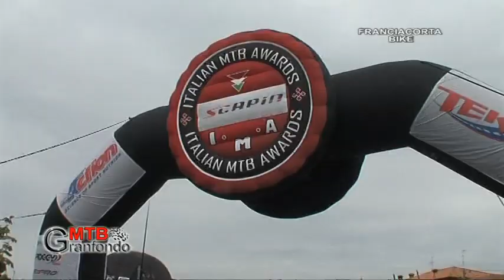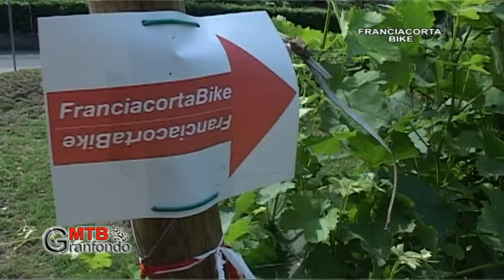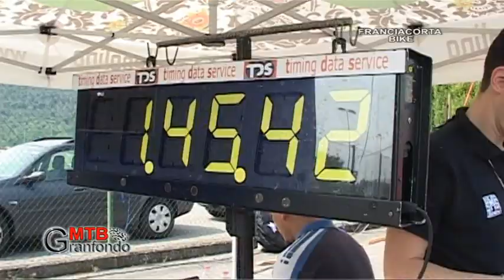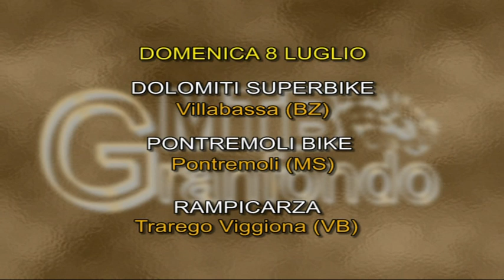MTB GRANFONDO FRANCIACORTABIKE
8^ edizione della Granfondo Franciacorta Bike da Erbusco (BS)